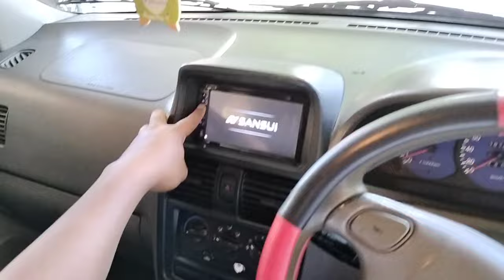WA. 0852-2852-7009 KIA CARENS MATIC TAHUN 2000 | 39.500 NEGO!!!